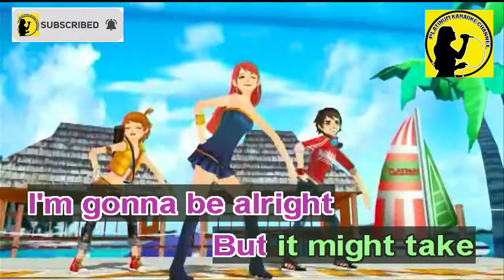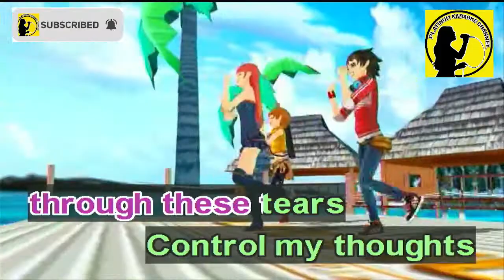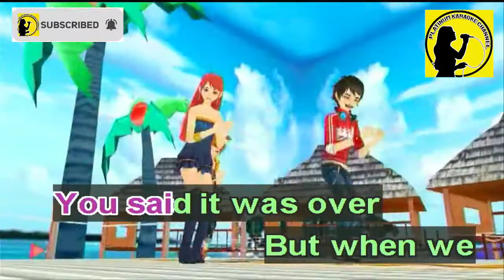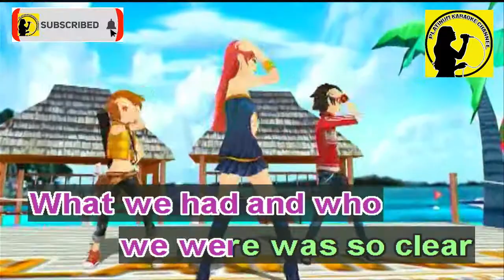Thru These Tears - Lany (Karaoke/Instrumental)